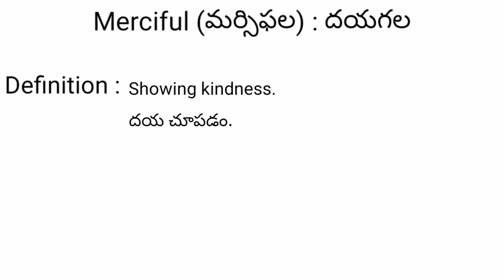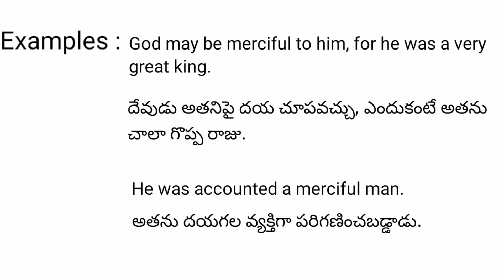Merciful meaning in telugu with examples | Merciful తెలుగు లో అర్థం